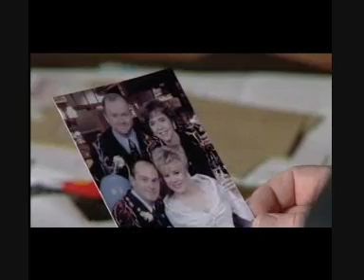Sharon & Dennis (1st November 2005)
Eastenders - Dennis sees Grant & Sharon hugging after she tells him about her abortion